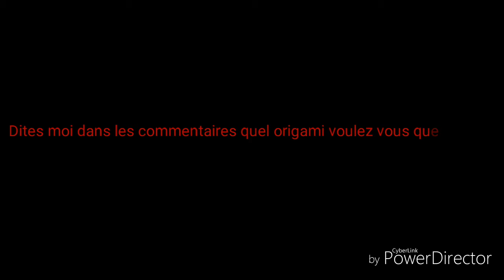Inventer ma prochaine vidéo !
J'espère que cette vidéo vous plaira sur ce n'hésitez pas à liker et à vous abonnés .